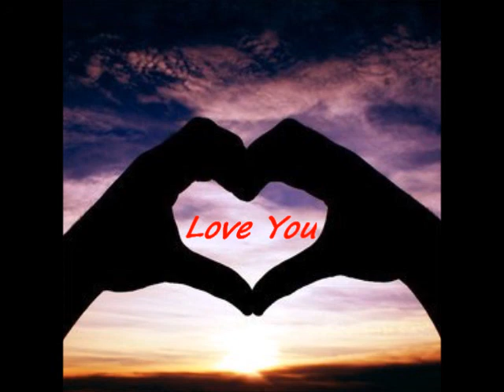Håll mitt hjärta - Tobias Andersson.wmv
En verison på Björn Skifs låt